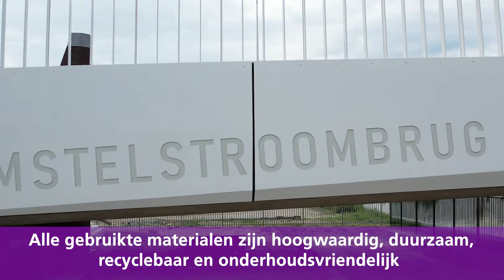Amstelstroombrug voltooid mei 2022